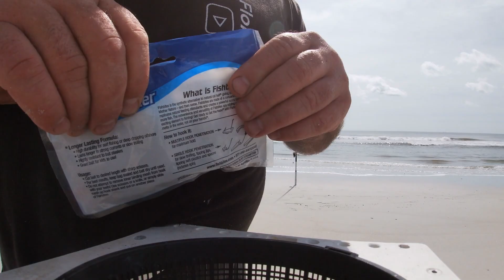Fishing Fl and catching..no skunk!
Just surf fishing Florida and catching fish ...loving it!
Catching Whiting, stingray, pompano, bluefish, redfish, seatrout , ladyfish, crevalle jack, croaker and catfish.
I can personalize it for you or just our stock hats.